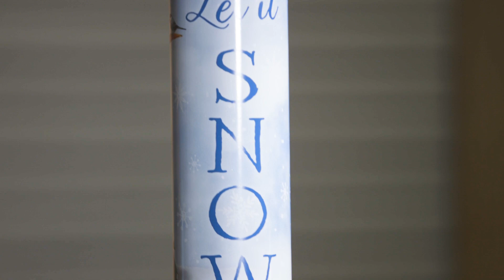"Let It Snow" Metal Bell Chime (2WC2429)